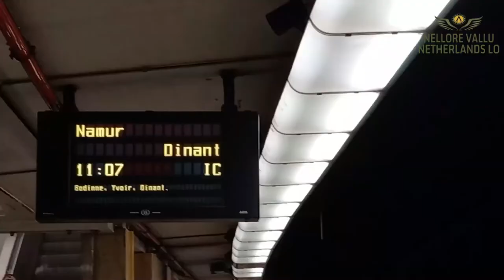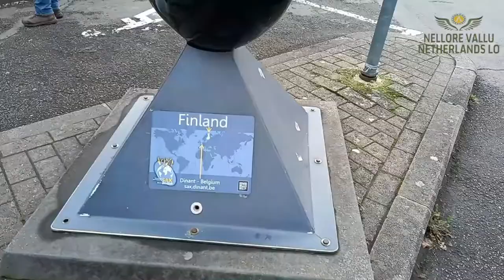Visit The Cathedral of St Michael and St Gudula Brussels,Belgium Beautiful Place#diml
The first Christian missionaries arrived in the 7th century. The first parish church dedicated to Saint Peter and Saint Paul was constructed in the current Sint Michielsstraat. After the Viking raids in 836, the church was damaged and restored, and subsequently dedicated to Saint Michael. In the 10th century, a group of 12 secular canons were connected to this church. They would dedicate all of their time to the Liturgy of the Hours, and mainly opposed the beliefs of the established Roman Catholic Church. Upon hearing of their dissent behavior, the bishop of the Roman Catholic Archdiocese of Cambrai (to which Antwerp belonged at the time) then sent Norbert of Xanten to discipline them. In 1124, Norbert of Xanten convinces 4 of the secular canons to start a norbertine abbey and thus the parish church becomes a monastery church, known as St. Michael's Abbey. The 8 other secular canons prefer to keep their freedom and move to a different location, a chapel dedicated to Our Lady, the Virgin Mary.[3]

This is a very famous church in Brussels. for more updates watch my channel.